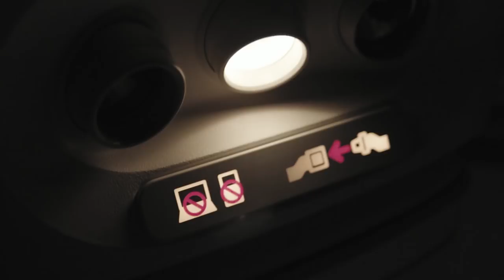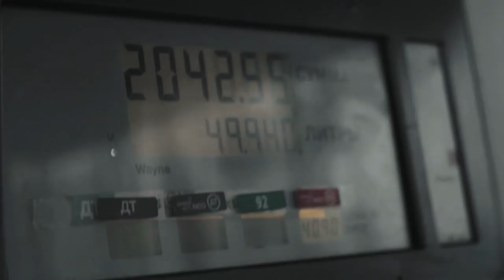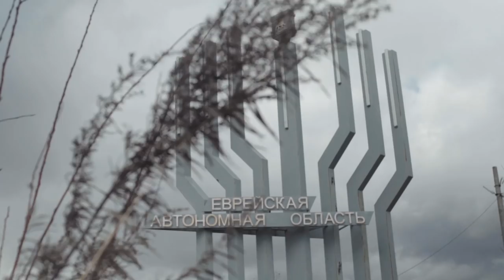Дальневосточный гектар | 2 серия | Биробиджан наш!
Вторая серия "Дальневосточного гектара"! Митя Алешковский и Боря Акимов стартанули из Хабаровска на поиски Дальневосточного гектара, где они собираются создать бизнес-рай. Парни не пасуют перед трудностями: они выбирают САМУЮ СЛОЖНУЮ точку на Дальнем Востоке, чтобы начать тут свое дело. Ехать куда-то совсем далеко не нужно: здесь есть Еврейская Автономная область, самая отсталая область страны — она в рейтинге на почетном 83 месте из 83 субъектов РФ. Как здесь всё устроено, чем живет столица области Биробиджан и можно ли здесь сделать хоть что-то — Митя и Боря разбираются во второй серии своего документального реалити-шоу. Смотрим!